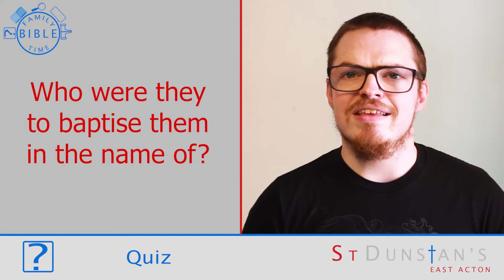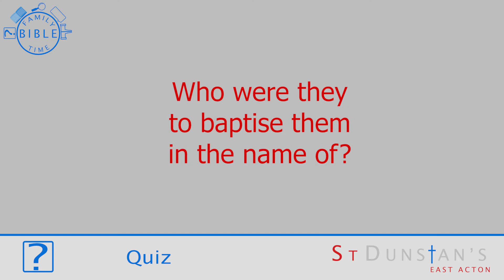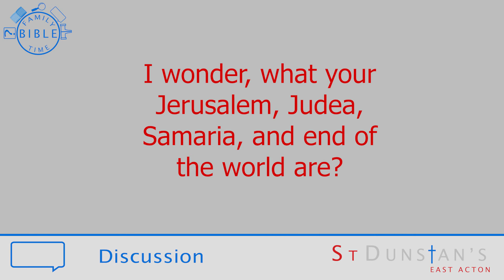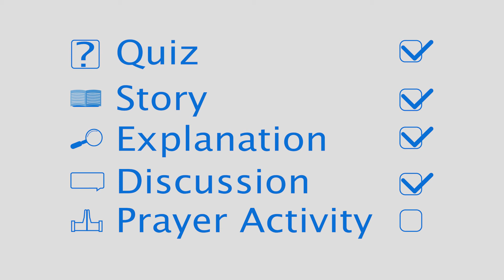Family Bible Time | Episode 9 | Ascension | Acts 1:1 11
Episode 8 of Family Bible Time. There is a quiz on The Great Commission, retelling, explanation, and discussion on Ascension, and a prayer activity that requires meditation.

The Family Bible Time series will be a way of families being able to hear Bible stories together and enjoy times of discussion and prayer together. They will be released weekly on a Wednesday.

Facebook | St Dunstans Church East Acton